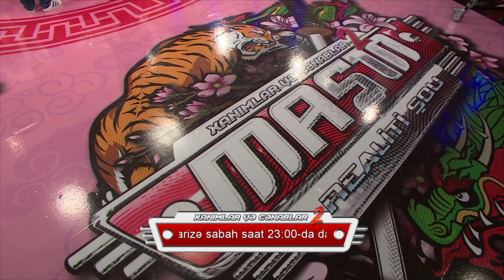(2ci hissə)Maşın Şou 16 - Xanımlar vs Cənablar 2 - 31.05.2018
Hər axşam saat 22:15'da Maşın Şou'nu izləməyi unutmayın.

Maşın Şou 16-cı Sezon İştirakçıları:
Cavidan Novruz, Mətanət Əliverdiyeva, Ələkbər Yasamallı, Günel Hümbətova, Azər Axşam, Firuzə Cəlilova, Məcid Hüseynov, Aytən Səfərova, Hüseyn Əzizoğlu, İlhamə Bədəlova, Uran, Rahidə Baxışova, Əli Mirəliyev, Ruhəngiz Musəvi, Qurd, Pərvin Abıyeva, Abbas Bağırov, Roza Zərgərli.